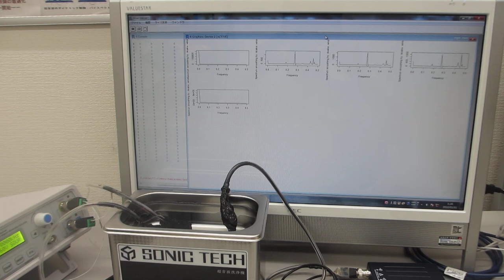－－超音波の伝搬状態を測定・解析・評価する技術－－（超音波システム研究所）